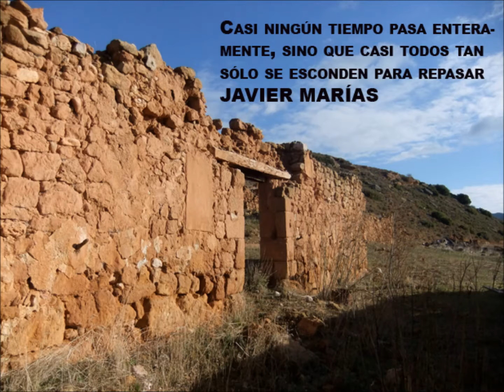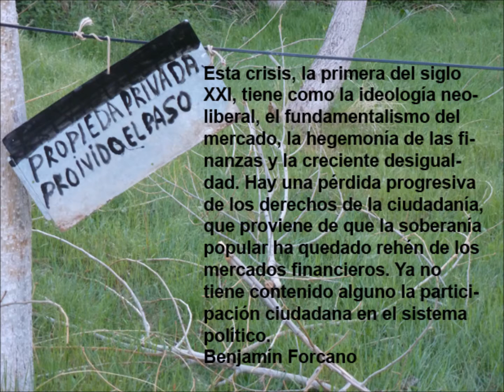RECUERDOS CONTEXTUALIZADOS 44mp4